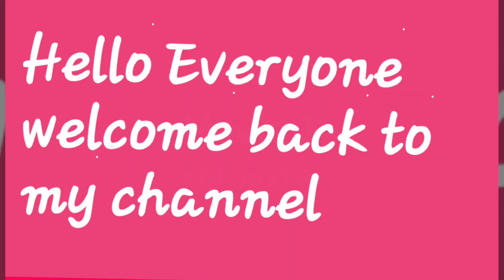Tesco shopping haul coming tomorrow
Hope you Enjoy take Care xxx